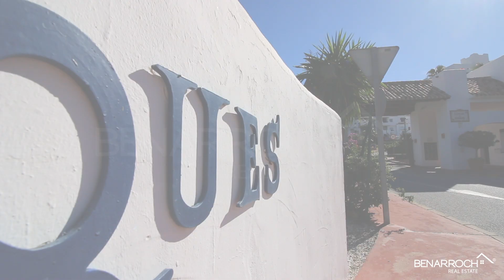BUY an APARTMENT in LAS LOMAS DEL MARQUES, Benahavis (Sale Listings)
Las Lomas del Marqués is an elegant Mediterranean style complex designed with a style with a lot of personality, developed by Hugo Torrico's well-known team of architects.

Las Lomas del Marqués is situated on top of a hill so that most of their homes have open and unobstructed views. There are apartments with two and three bedrooms, ground floors, intermediate floors and penthouses that can be of one floor or duplex.

The complex enjoys great amplitude, two large swimming pools with large common areas and beautiful gardens overlooking the coast and the mountain of Marbella called La Concha.

The area of Capanes Sur, where Las Lomas del Marques is situated, is a zone in full expansion and which is becoming more and more consolidated. In this area we will find other complexes such as Lomas del Conde Luque as well as modern villas of contemporary style. In addition, we have a supermarket and a bilingual private school.

Check the properties for sale at this moment Las Lomas del Marqués

C.C. El Pilar, Local 7, Urb El Pilar | CN 340, Km 168 | 29680 | Estepona | Málaga